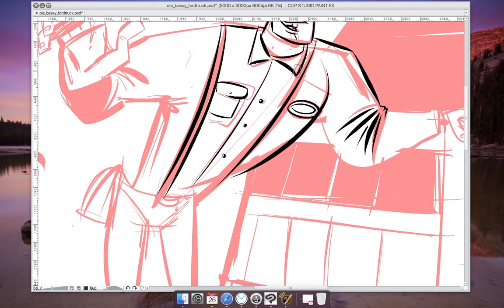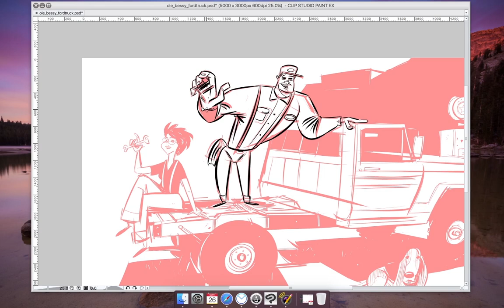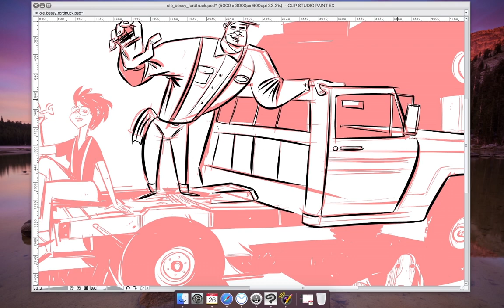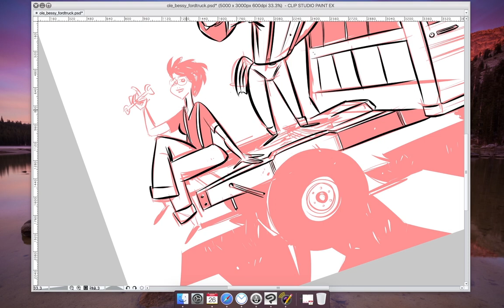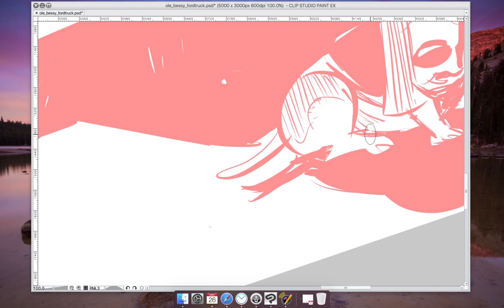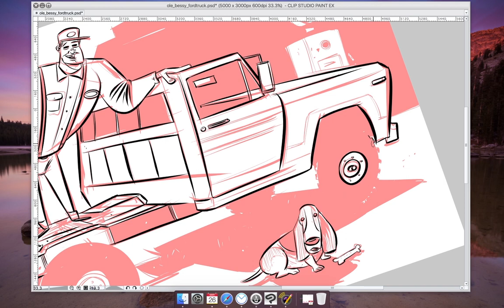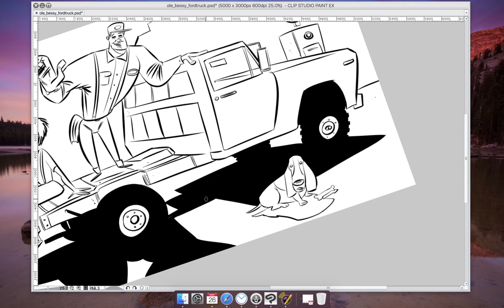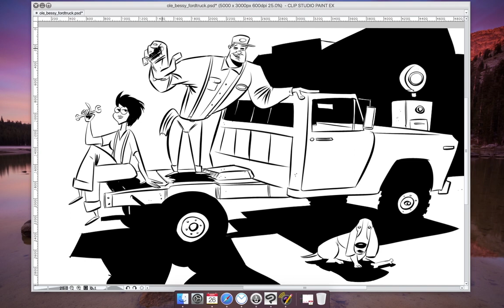Digital inking in Clip Studio Paint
This video was sped up twice as fast. I drew this in Clip Studio Paint with a Yiynova tablet monitor. Questions about my process work? My work can be found at krishnadraws.com - you can follow my latest works in progress on Instagram (pcweenies).